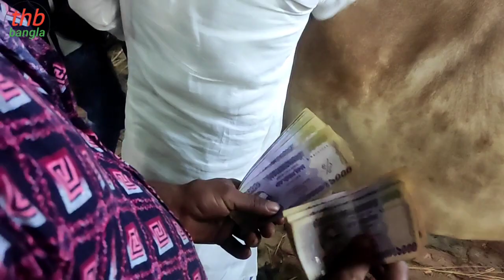গভীর রাতে ১ লক্ষ ৩৫ হাজার টাকা দিয়ে বিক্রি হল এই গরুটি গাবতলী হাট থেকে